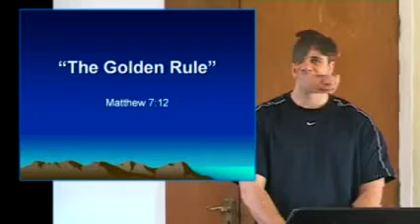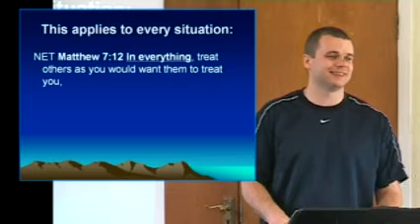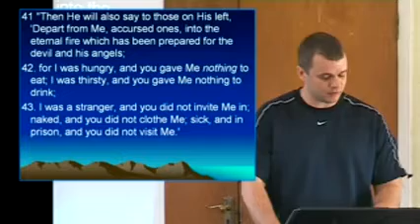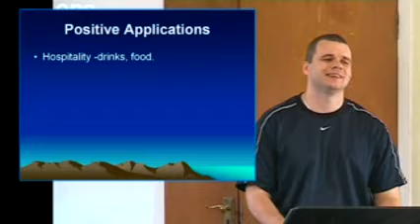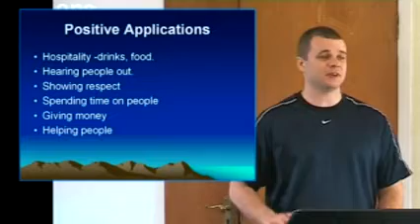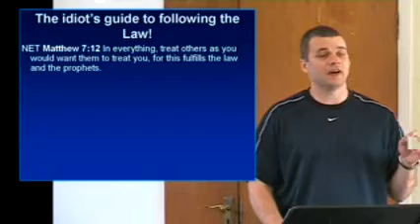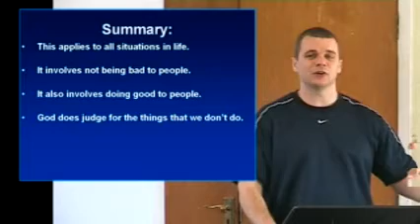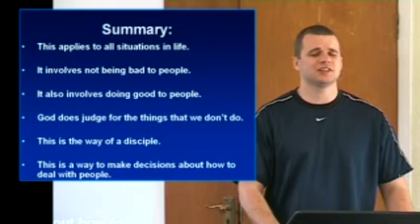Mat 07:12 The Golden Rule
An expository sermon from the Gospel of Matthew in the New Testament. The teacher is Duncan Forbes from New Life Church, Roehampton, South West London. Other Bible studies can be found on our